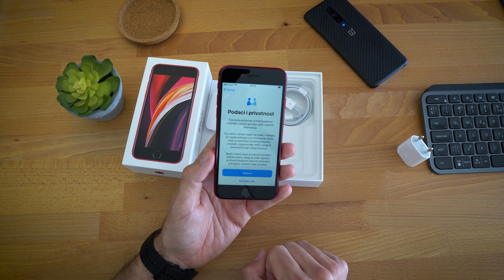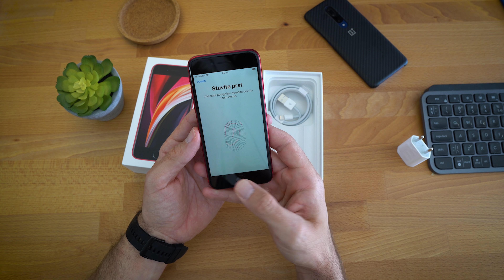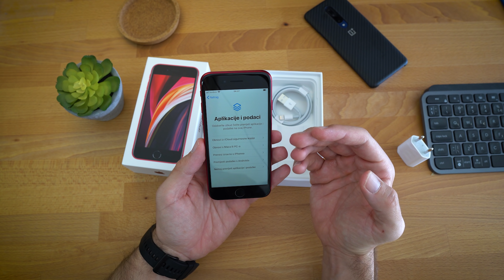iPhone SE 2020 - Unboxing i prvi dojmovi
Kako sam i najavio na test mi je iz ponude iStyle.hr stigao novi iPhone SE. Apple će ovim nasljednikom nekadašnjeg iPhonea SE pokušati pomrsiti račune konkurenciji u segmentu srednjeg ranga. Krećemo unboxingom i prvim dojmovima.